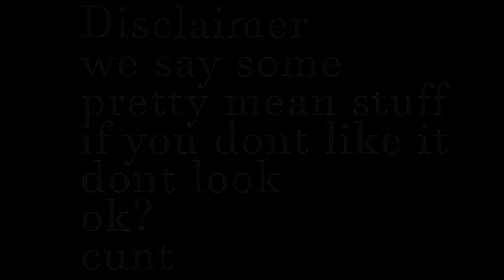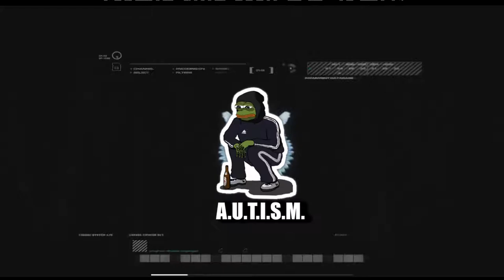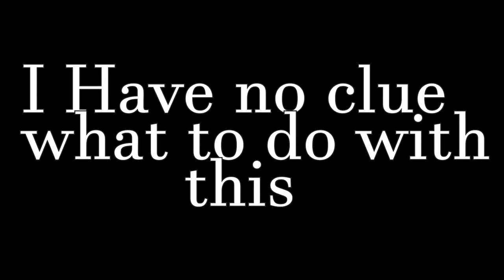Killing Floor 2 Shenanigans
Squad just meme'in it on Halloween event boi